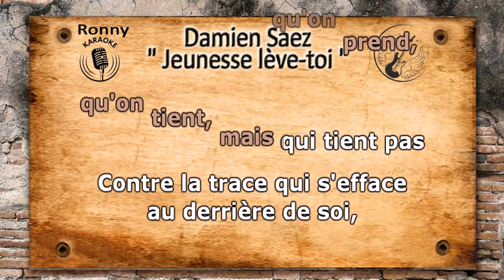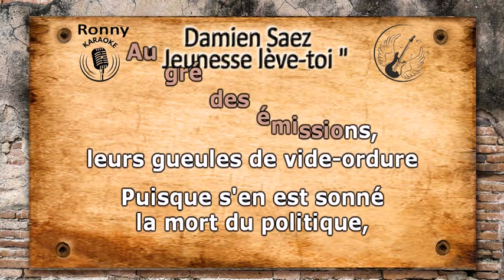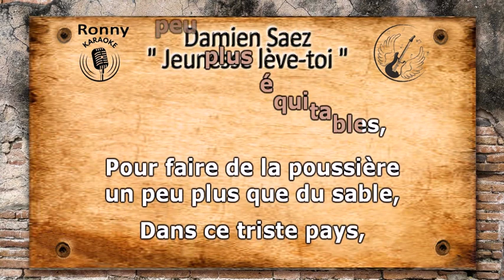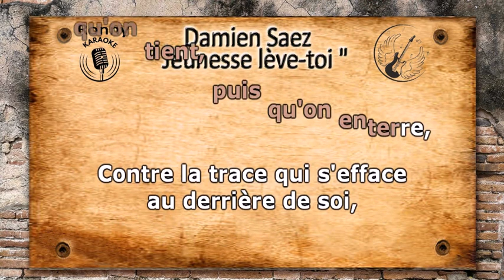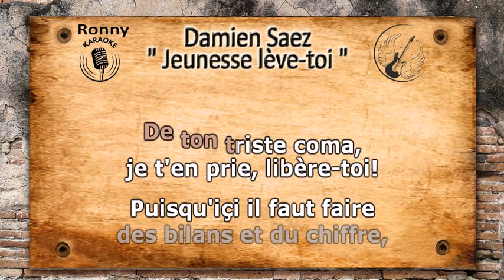Damien Saez - Jeunesse lève toi - Karaoke avec texte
Salut tout le monde, ce karaoke est une demande particulière dont j'ai du réaliser la bande son qui à ma connaissance n'existe pas. Réalisé avec l'inspiration du moment. J'espère que vous en ferez bon usage.

Si vous avez une demande, faites toujours, on ne sait jamais.

Je vous invite également à visiter ma page Facebook.